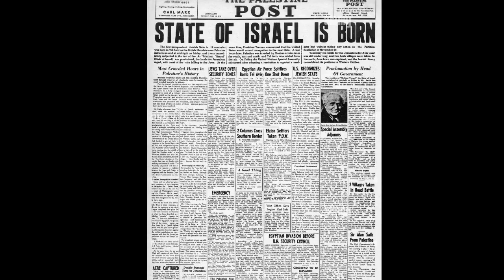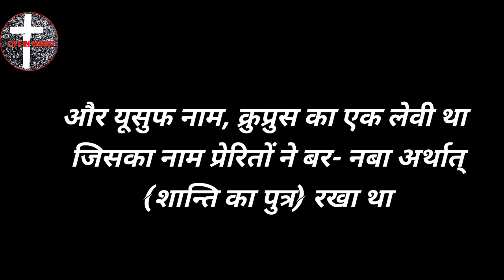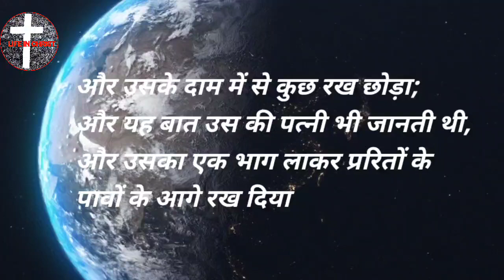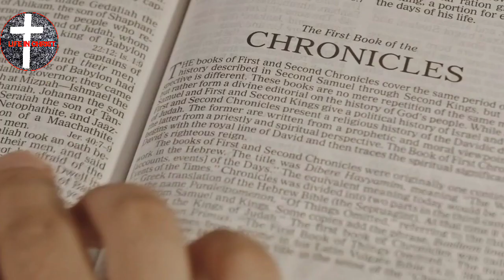The Deceiver part #01|Pastor Smriti Tiwari|शैतान कैसे भरमाता है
The Deceiver|Pastor Smriti Tiwari|शैतान कैसे भरमाता है

In Which Cave You are? Pastor Smriti Tiwari |आप किस गुफा मे है Part #2

In Which cave you are? Pastor Smriti Tiwari|आप किस गुफा मे हैं

Letter To Church of Pergamos||Rev Dev Tiwari|यीशू मसीह का खत पिरगमुन चर्च के नाम|प्रकाशित वाक्य 2:12

Letter To Church of Smyrna||Rev Dev Tiwari|यीशू मसीह का खत स्मुरना के नाम|| प्रकाशित वाक्य 2:8

First part
link:

Letter To Church of Ephesus||Rev Dev Tiwari|यीशू मसीह का खत इफिसुस के नाम|| प्रकाशित वाक्य 2:5

for more query:

Letter To Church of Ephesus#Rev Dev Tiwari#यीशू मसीह का खत इफिसुस के नाम|प्रकाशित वाक्य 2:5#pastor#What is difference bet Rapture & Second coming#Pastor Dev Tiwari#स्वर्गारोहण और दूसरा आगमन क्या हैDo not Be Left Behind#Pastor Dev Tiwari# छूट मत जानामहासंकट काल क्या हैपूरा प्रकाशित वाक्य समझिए#Power of Resurrection Pastor Dev Tiwari#क्या पुनरूत्थान की ताकत दुनिया की किसी भी ताकत से बढ़ी है# यीशू के सात नाम क्या हैंPastor Dev Tiwari#सात गर्जन का क्या रहस्य है?Seven Thunders|Good 😊 Friday
Follow The Lord's Protocol#Pastor Smriti Tiwari#आशीष से पहले कमांड आता है
St Paul & 7 Churches#Pastor Dev Tiwari#पॉल और सात कलीसियापॉल वन पशु से लड़ने की बात क्यों कहता हैKing Asa And Mystery of Seven Churches#Pastor Dev Tiwari#आसा कौन थाकलीसिया से उसका क्या रिलेशन थाEnoc हनोक क्यों नही मराMathuselah मतूशेलह कौन थाHow Do You Walk#देखो कैसे चलते हो?Dekho Kaise Chalte Ho?हनोक कैसे चला?बहानेघठरी बोझा Burden Kya Apna Boja Utha Pa Rahe Hain#Cast Burden To The Lord LifeInChrist7217 specialmessage lifeinchrist pastordevtiwari pastorSmritiTiwari HindiBiblemessage Jesus Prophet iblical newyearmessage forgiveness 01#forgiveness 02#forgiveness 02#forgiveness 04#forgiveness05# being kind and forgiving 02

Related Quearies:-

St Paul & 7 Churches
Pastor Dev Tiwari
पॉल और सात कलीसिया
पॉल वन पशु से लड़ने की बात क्यों कहता है

बहाने
घठरी
बोझ
Burden
Pastor Dev Tiwari
Kya Apna Boja Utha Pa Rahe  Hain
Cast Burden To The Lord

Launch into Deep : Pastor Dev Tiwari |गहराई मे चल

Behold, How Do You Walk
Pastor Dev Tiwari
देखो कैसे चलते हो?
Dekho Kaise Chalte Ho?

साथ कभी नही छोड़ेगा|PastorDevTiwari| Jesus will never Leave you|तू नदी से जाये,नदी डूबा ना सकेगी

यीशु मसीह हमारा महायाजक है||Pastor Smriti Tiwari||Jesus is High Pries†|Yeshu Masih Hamara Mahayajak

क्या आपका नेचर बदला है || Pastor Smriti Tiwari || Are You A New Creation?Masih Me Swabhav Kaisa Ho

यीशु हमारा पिता,उद्धारकर्ता,महायाजक व पाप बलि है|Pastor Smriti Tiwari|Yeshu

इस साल आपके यरीहो की दीवार टूट जायेगी
Pastor Dev Tiwari
Yr Jericho Wall will Fall

Victory In The Blood of Jesus Christ
Pastor Dev Tiwari
यीशु मसीह के लहू की सामर्थ्
Yeshu ka Lahu

आप कौन सा चक्कर लगा रहे हो?
Pastor Smriti Tiwari
40 Yrs or 7 Days
चुनाव आप का है?

Godliness under Threat
Pastor Dev Tiwari
जब चुनौती मिले|मुसीबत के समय आप का रिएक्शन क्या होता है ?
Moses & Three Days Journey
Pastor Dev Tiwari
मूसा और तीन दिन की यात्रा का रहस्य
Bible explained
Victorious walk
walk thru fire
Victorious walk christian life
how to live Victorious life

GENESIS
EXODUS
LEVITICUS
NUMBERS
DEUTERONOMY
JOSHUA
JUDGES
RUTH
1SAMUEL
 2 SAMUEL
1 KINGS
2 KINGS
1 CHRONICLES
2 CHRONICLES
EZRA
NEHEMIAH
ESTHER
JOB
PSALMS
PROVERBS
ECCLESIASTES
SONG OF SOLOMON
ISAIAH
JEREMIAH
LAMENTATIONS
EZEKIEL
DANIEL
HOSEA
JOEL
AMOS
OBADIAH
JONAH
MICAH
NAHUM
HABAKKUK
ZEPHANIAH
HAGGAI
ZECHARIAH
MALACHI
MATTHEW
MARK
LUKE
JOHN
ACTS OF THE APOSTLES
ROMANS
1 CORINTHIANS
2 CORINTHIANS
GALATIANS
EPHESIANS
PHILIPPIANS
COLOSSIANS
1 THESSALONIANS
2 THESSALONIANS
1 TIMOTHY
2 TIMOTHY
TITUS
PHILEMON
HEBREWS
JAMES
1 PETER
2 PETER
1 JOHN
2 JOHN
3 JOHN
JUDE
REVELATION
@PREEACH THE WORD DEEPAK
@PREACH THE WORD YAKUB
@SACHIN CLIVE
@JOYCE METER
@BENNY HINN
CHRISTIAN SONGS
@HEAR AND SEE MINISTRIES
JESUS CHRIST
CHRIST JESUS
YESHUA
JEHOVA
THE HOLY SPIRIT
TRINITY
YASHUA THE SAVIOUR
motivational
क्या परमेश्वर जीवन मे अद्भुत काम कर सकता है
pastor benny hinn in hindi
Pastor Dev Tiwari
@preach the word deepak
@Sachin clive
sachin clive new video 2022
ankur narula
dua ka ghar pastor monica christian
prophet bajinder singh ministry
joyce meyer ministries HINDI
jesus is life ministry
winstonwilliam1
neetu chaudhary
tell the truth yakoob
agape sisters masihi geet
JESUS
THE HOLY SPIRIT
FATHER
safal hone ke liye kya